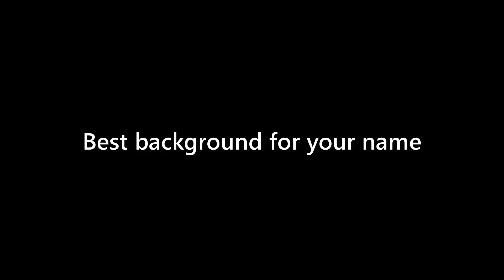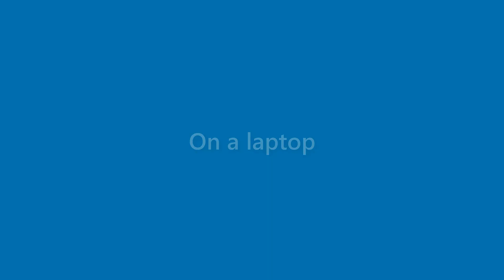Ida Mason - appearance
Name Look - Ida Mason - appearance. In this video we present "Ida Mason" name look and feel in various scenarios.
This video will cover:
How does "Ida Mason" look as a personal letterhead?
How does "Ida Mason" look on a business card?
How does "Ida Mason" look on a computer/laptop screen?
How does "Ida Mason" look with different background colors?
How does "Ida Mason" look with various fonts?